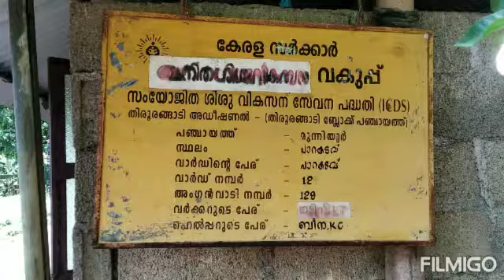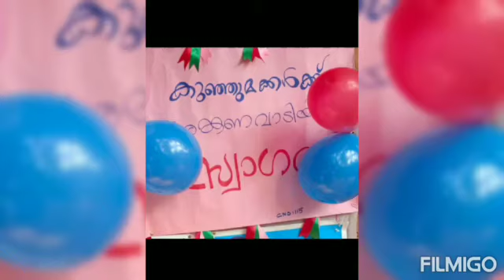moonniyur nanma tv parakkadavu